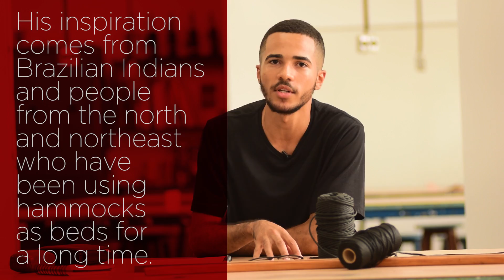Rede de descanso Aguída, de Lucas Pereira Lima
A rede de descanso Aguída é o resultado de uma fusão de design com o mobiliário indígena. É feita de forma artesanal com materiais sustentáveis, resgatando um utensílio doméstico de grande valor histórico-cultural que está fortemente inserido no DNA brasileiro. As redes de descanso ainda são muito utilizadas, em substituição da cama, para dormir, principalmente nas regiões norte e nordeste.
A proposta da rede Aguída é misturar design e cultura em um produto de estilo universal, que pode ser inserido em diversos tipos de espaços, desde uma casinha de campo a um apartamento na cidade: a ideia é de um mobiliário artesanal, diferenciado e universal, que não se limita apenas a um tipo de ambiente. Apresenta bolsos laterais onde é possível guardar um livro ou revista.
Materiais: Corda de poliéster 3 mm/4 mm, tecido Ecosimple sustentável 70% algodão reciclado e 30% PET, Madeira de demolição Freijó, Seladora e Verniz marítimo acetinado.
Dimensões:
Comprimento total: 3,20m
Largura: 82 cm
Comprimento do tecido: 1,82 cm
Distância recomendada para armação: 2,60 cm a 2,80 cm
Altura recomendada para instalação: 1,60 cm
Distância do chão (instalada a 1,60 cm): 70 cm
Hastes de madeira: 61 cm de comprimento por 4,5 de espessura